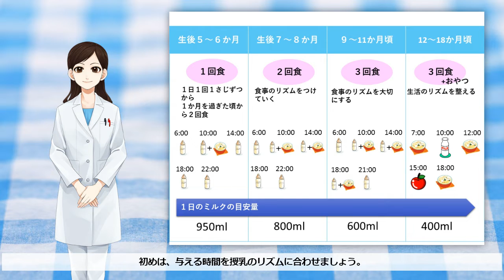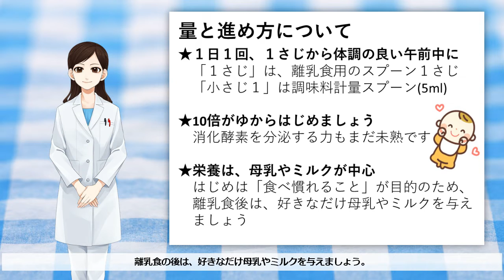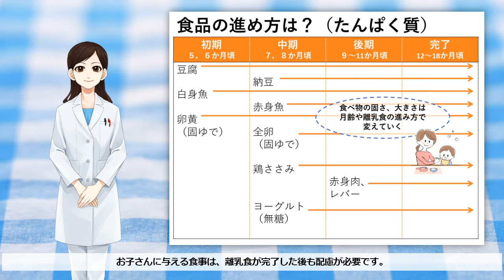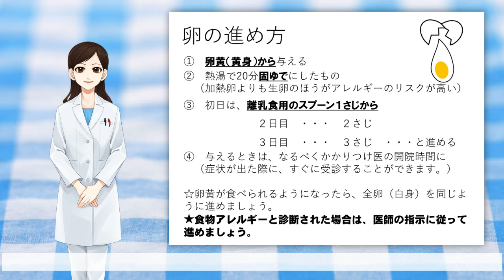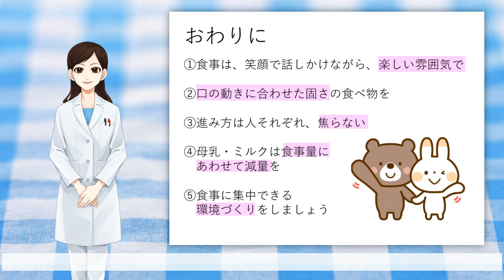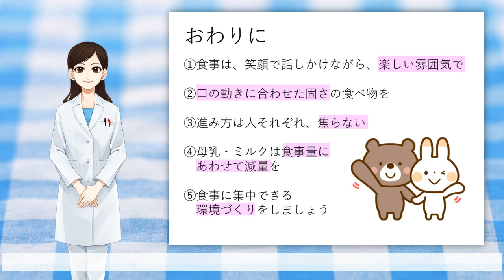離乳食ってどうしたらいいの？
離乳食の始め方やアレルギーのことなど離乳食に関する疑問や不安にお答えします。